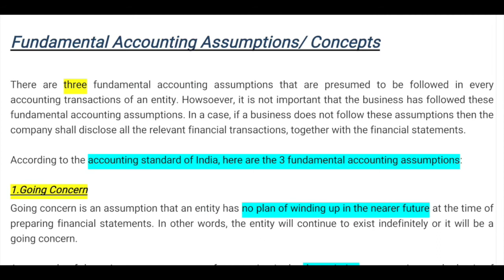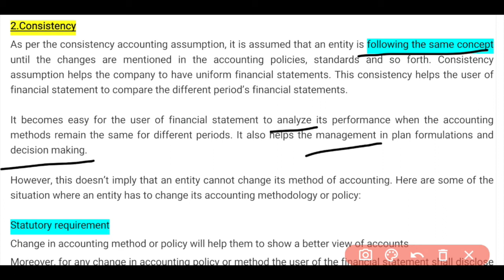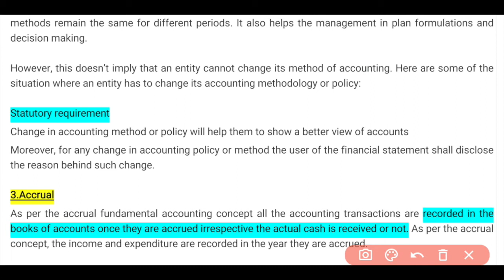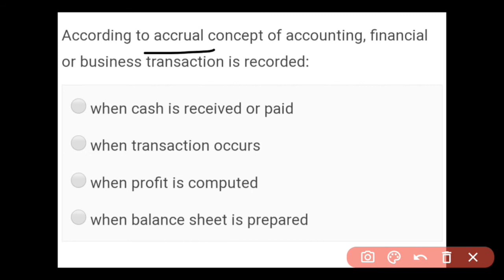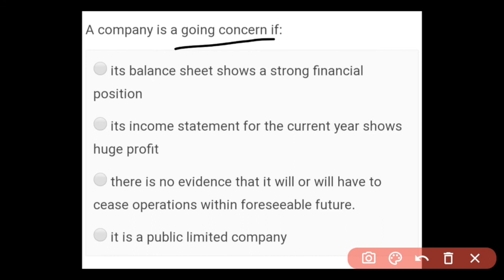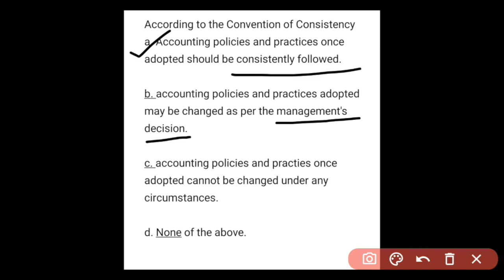FUNDAMENTAL ACCOUNTING ASSUMPTIONS/CONCEPTS| NTA UGC NET Paper 2 | Commerce unit 2 | CA Tripti Singh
Hello,

This video is about 'Fundamental Accounting Assumptions/ Concepts'.
It covers concepts of Going concern, Consistency and Accrual along with MCQ's.

For notes and MCQs join our telegram channel